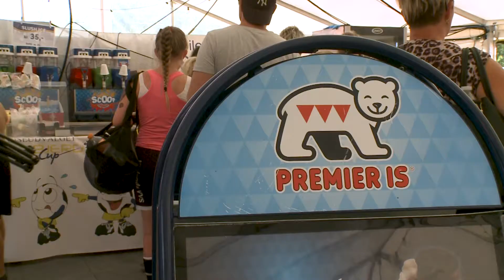De samler ind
I det store madtelt på Vildbjerg Cup er der gang i den. 20 frivillige er konstant på arbejde for at samle ind til et godt formål.